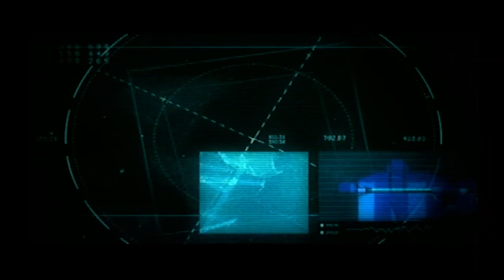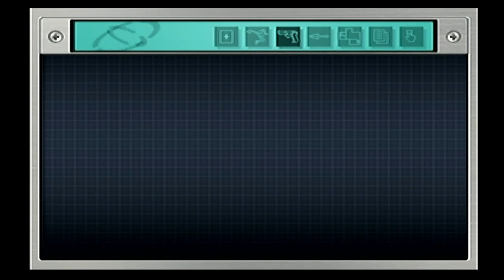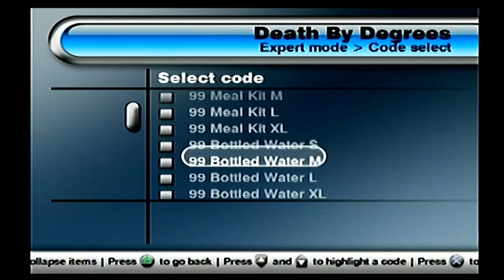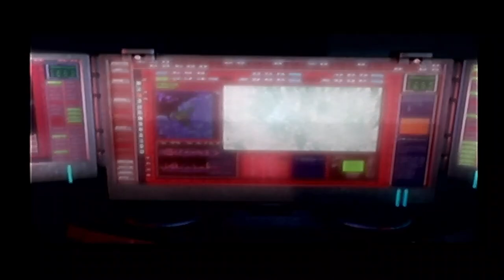Yule Stream - Death Stranding + Death By Degrees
For Yule, Violet and I did a few streams, with a handpicked game from Violet, and a mystery game from me! Let's deliver some packages and fight in a skimpy outfit!